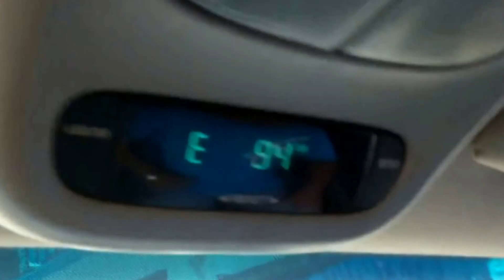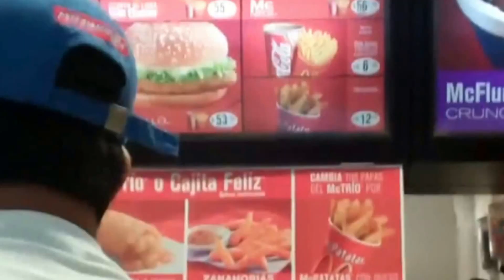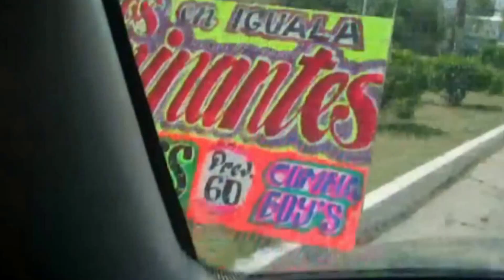Throwback Thursday #78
Picking up a fridge, a trip to McDonald's and scaring Bubu; From June, 2011..